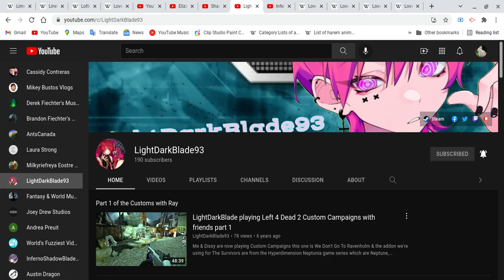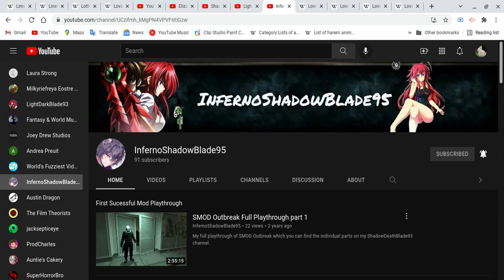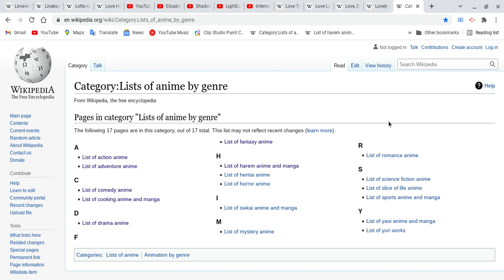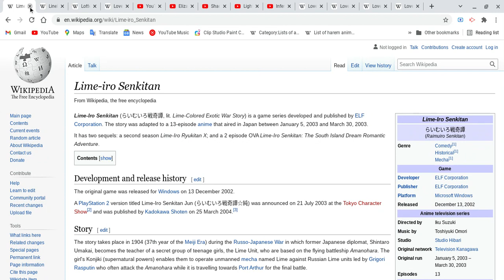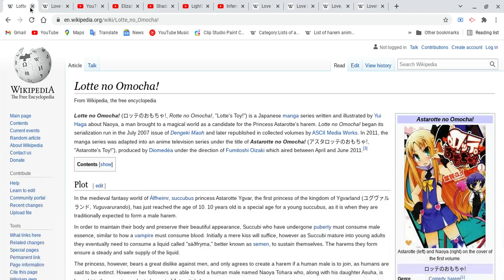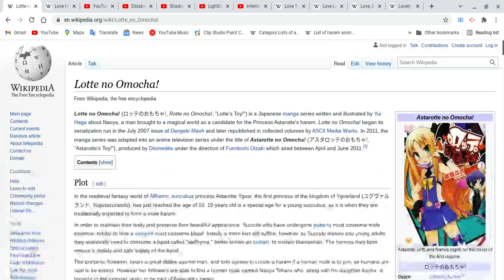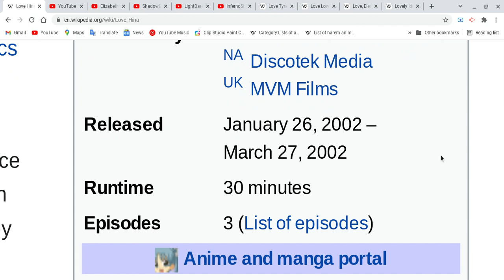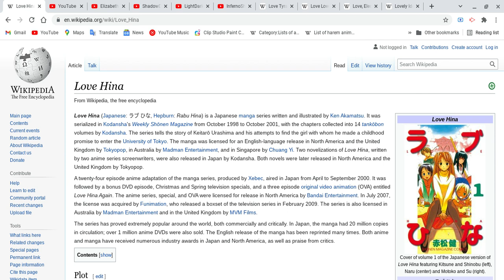All about Lime-iro Senkitan,Linebarrels of Iron, Lotte no Omocha! & Love Hina!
Ok guys, we trying our best to catch up on this lesson as soon as possible!!
as you guys known my big brother is taking break in order to fight his depression and i tell him to take break and you guys to recover first!!
Remember focus on your health!! get better!! next video!